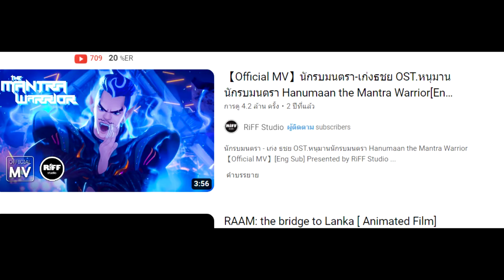แกะตัวอย่าง+ พูดคุยตัวอย่างทีเซอร์แรก หนุมาน นักรบมนตรา ตำนานแปดดวงจันทร์ | Mantra Warrior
คลิป แกะตัวอย่าง+ พูดคุยตัวอย่างทีเซอร์แรก หนุมาน นักรบมนตรา ตำนานแปดดวงจันทร์ | Mantra Warrior นี้มีความคิดเห็นส่วนตัว